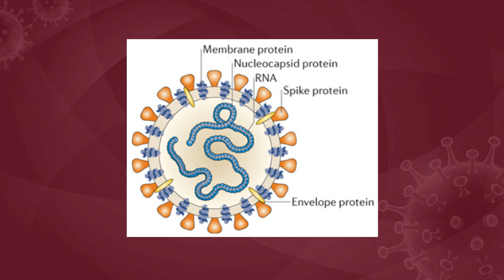COVID Q&A: Can Vaccinated People Spread COVID or Test Positive BECAUSE of the Vaccine?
Dr. Craig DeLisi, primary care physician with the Family Care Center Mt. Pleasant explains how the myth that vaccinated people can spread COVID or test positive because of the vaccine is false.